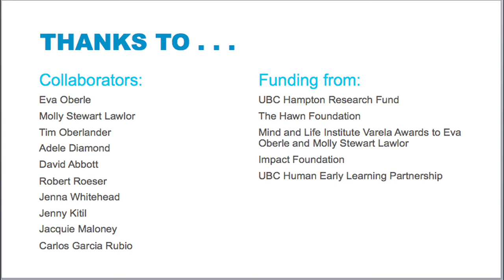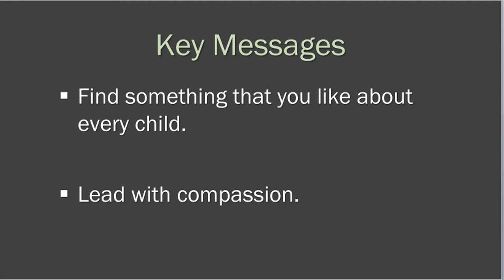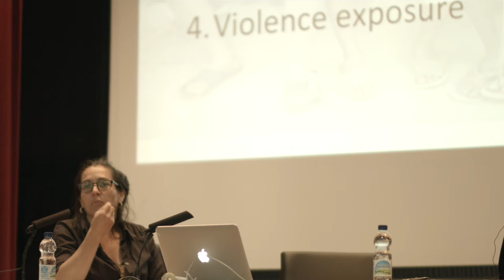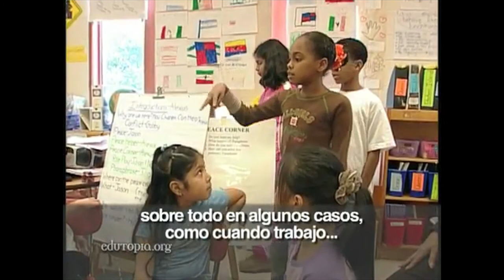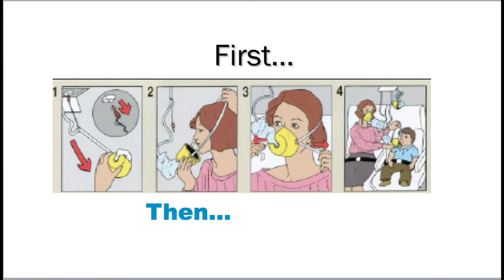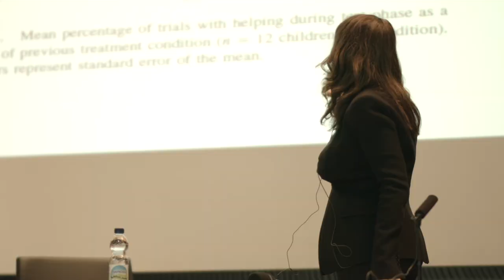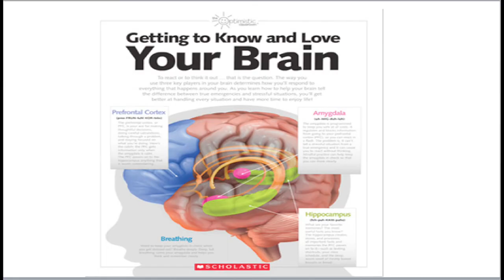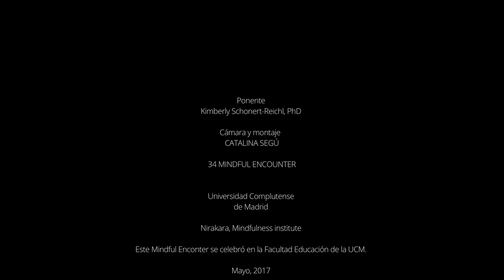La Ciencia Contemplativa va a la Escuela - Dra. Kimberly Schonert-Reichl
La Dra. Kimberly Schonert-Reichl es Profesora en la Facultad de Educación de la UBC (University of British Columbia; Vancouver, Canada) y es la Directora de la Human Early Learning Partnership (HELP), un instituto interdisciplinario de investigación centrado en el desarrollo del niño de la Facultad de Medicina de la UBC. Antes de su trabajo de posgrado, la Dra. Schonert-Reichl trabajó como maestra de secundaria y luego como maestra en una escuela secundaria alternativa para adolescentes “en riesgo”. La Dr. Schonert-Reichl es miembro del Collaborative for Academic, Social, and Emotional Learning (CASEL) y del Mind and Life Institute. En 2009, en el marco de Vancouver Peace Summit en el Dalai Lama Center for Peace and Education, mantuvo una conversación publica con el Dalai Lama sobre el aprendizaje socio-emocional. Estas conversaciones se han repetido en distintos marcos. En 2014 nuevamente en Vancouver y en 2015 y 2017 en India.

Conocida como una experta de renombre en el área del aprendizaje socio-emocional (SEL), la investigación de la Dra. Schonert-Reichl se centra en la identificación de los procesos y mecanismos que promueven cualidades humanas positivas como la empatía, la compasión, el altruismo, y la resiliencia en niños y adolescentes. Sus proyectos incluyen estudios que investigan la eficacia de los programas de aprendizaje socio-emocional implementados en la escuela. Algunos de ellos son el Roots of Empathy, MindUp, Taxi Dog Educational Curriculum, y el Random Acts of Kindness Curriculum. Además, ha dirigido el desarrollo de la implementación del Middle Years Development Instrument (MDI), un auto-informe para niños de 4º a 7º curso que mide el bienestar social, emocional y físico – dentro y fuera del colegio –  y que ha sido administrado a más de 70.000 estudiantes en diferentes países del mundo.

Actualmente la Dr. Schonert-Reichl está también llevando a cabo una investigación interdisciplinaria – en colaboración con neurocientíficos, psicobiólogos y especialistas en genética molecular – para examinar las formas en que las intervenciones de aprendizaje socio-emocional en el aula pueden tener un efecto preventivo “bajo la piel” y dar como resultado cambios en la autorregulación y en procesos biológicos – fisiología del estrés y el cambio epigenético -.

La Dr. Schonert-Reichl recibió en 2015 el prestigioso premio Joseph E. Distinguished Scholar  por su excelencia investigadora en el campo del aprendizaje socio-emocional, y en 2009 recibió el Career Achievement Award por parte de la Confederation of University Faculty Associations BC’s Paz Buttedahl en reconocimiento a sus continuas contribuciones a la comunidad más allá de la academia a través de  sus investigaciones. La Dr. Schonert-Reichl tiene más de 100 publicaciones en revistas académicas, capítulos de libros e informes y ha editado dos libros sobre mindfulness en la educación. Es la co-autora del  “Handbook of Mindfulness in Education: Integrating Theory and Research Into Practice”.  Su investigación ha sido destacada en varios medios de comunicación internacionales incluyendo el New York Times, el Washington Post, el Le Monde, el Wall Street Journal y  la revista Time, entre otros.

Para más información sobre Kim, visitar la página web del laboratorio que dirige